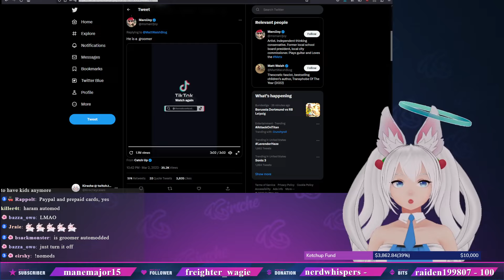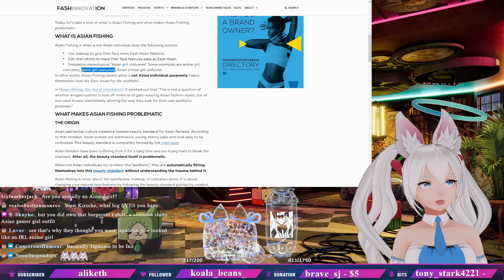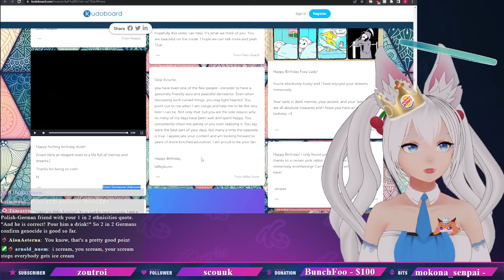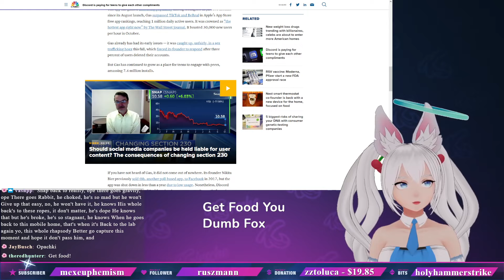Kirsche Verstahl Joking At Every Race For 4 Minutes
In honor of my 5min cut on Uki Violeta being weird about white people, I had some people "threaten" to do the same thing with my content.
So I did it for them.
A comedian makes fun of everyone, no one is off the table, and the double standard in today's "safe edgy" landscape is a problem we're told we shouldn't care about.

I livestream Tues, Fri, Sat, Sun, and sometimes Wednesday!

Edited by:  @xyz39808